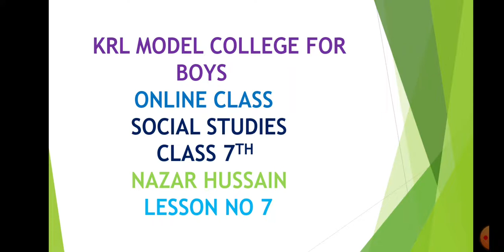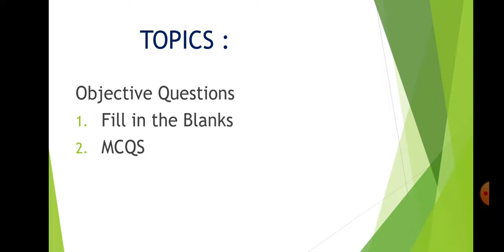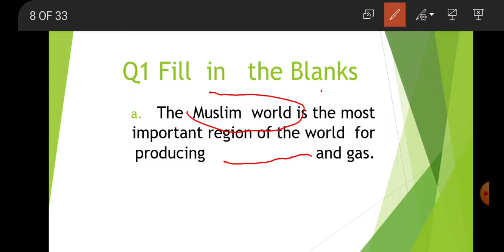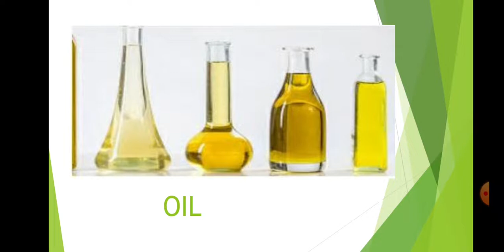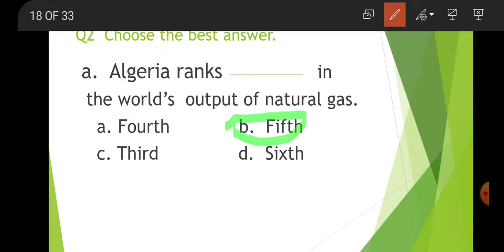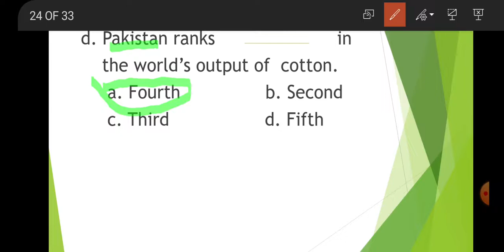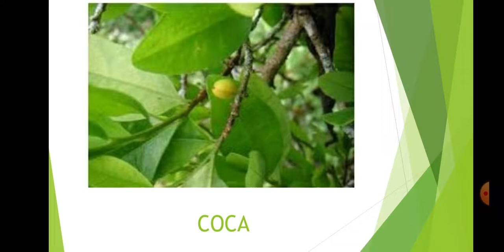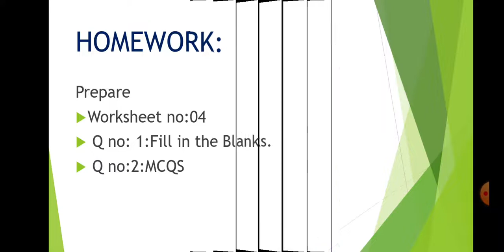Work sheet chapter 4 LESSON 7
Solving WORKSHEET